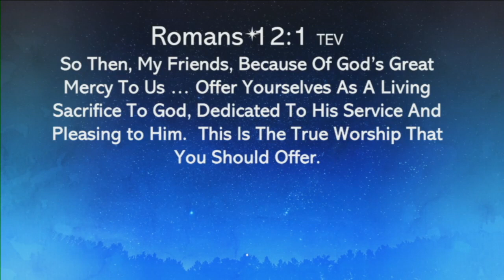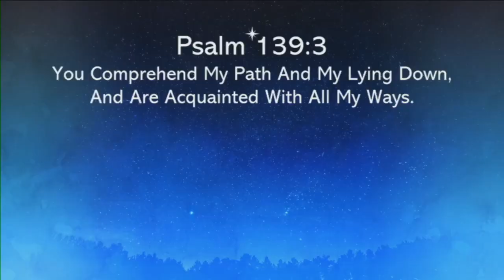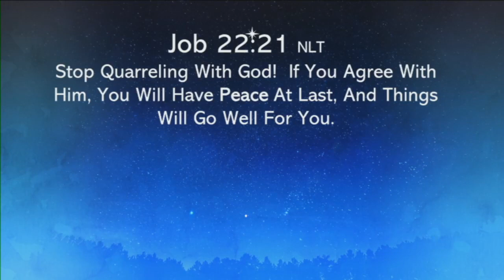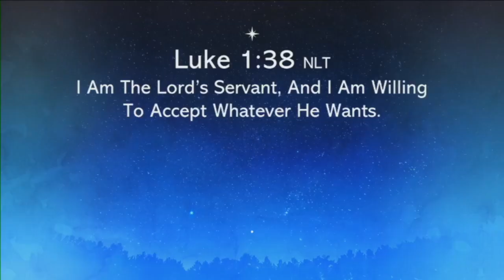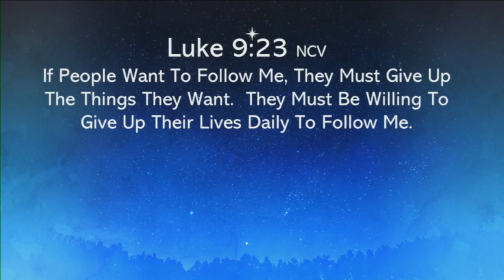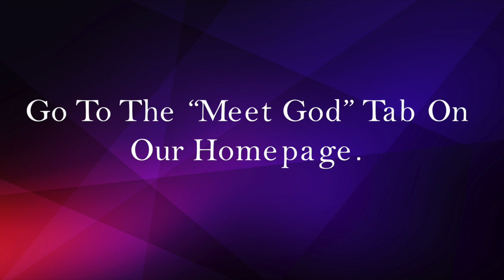Presence Part 3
It's easy to get caught in the hustle and bustle of the Christmas season. After all, there's the tree to decorate, lots of cookies to bake, and presents to buy, oh my it can be a lot! Maybe it's time to pause and focus on the true meaning of Christmas. Join us as we conclude the series, Presence!